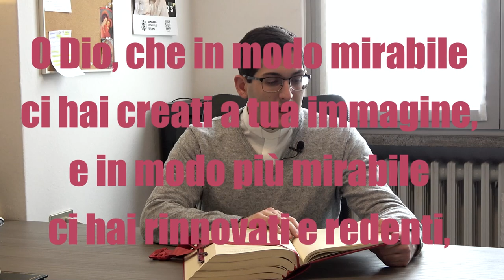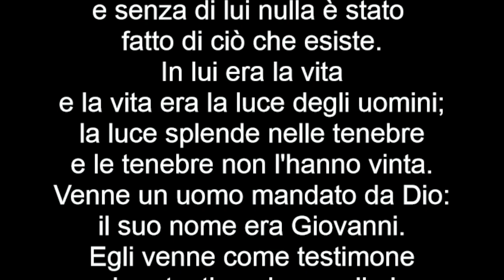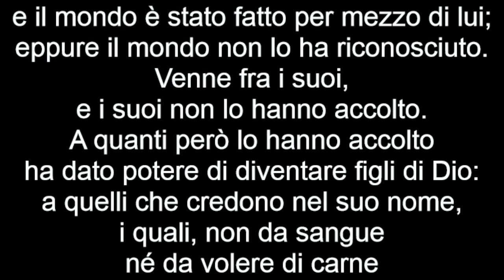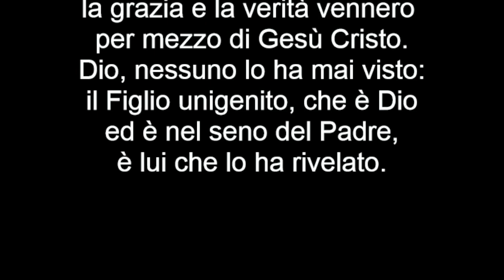Vangelo di domenica 25 dicembre, il vangelo della domenica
Colletta
O Dio, che in modo mirabile
ci hai creati a tua immagine,
e in modo più mirabile
ci hai rinnovati e redenti,
fa' che possiamo condividere la vita divina del tuo Figlio,
che oggi ha voluto assumere la nostra natura umana.
Egli è Dio, e vive e regna con te.

Prima Lettura
Tutti i confini della terra vedranno la salvezza del nostro Dio.
Is 52,7-10

Come sono belli sui monti
i piedi del messaggero che annuncia la pace,
del messaggero di buone notizie che annuncia la salvezza,
che dice a Sion: «Regna il tuo Dio».

Una voce! Le tue sentinelle alzano la voce,
insieme esultano,
poiché vedono con gli occhi
il ritorno del Signore a Sion.

Prorompete insieme in canti di gioia,
rovine di Gerusalemme,
perché il Signore ha consolato il suo popolo,
ha riscattato Gerusalemme.

Il Signore ha snudato il suo santo braccio
davanti a tutte le nazioni;
tutti i confini della terra vedranno
la salvezza del nostro Dio.

Salmo Responsoriale
R. Tutta la terra ha veduto la salvezza del nostro Dio.
e il suo braccio santo. R.

Il Signore ha fatto conoscere la sua salvezza,
agli occhi delle genti ha rivelato la sua giustizia.
Egli si è ricordato del suo amore,
della sua fedeltà alla casa d'Israele. R.

gridate, esultate, cantate inni! R.

Cantate inni al Signore con la cetra,
con la cetra e al suono di strumenti a corde;
con le trombe e al suono del corno
acclamate davanti al re, il Signore.  R.

Seconda Lettura
Dio ha parlato a noi per mezzo del Figlio.
Eb 1,1-6

Dio, che molte volte e in diversi modi nei tempi antichi aveva parlato ai padri per mezzo dei profeti, ultimamente, in questi giorni, ha parlato a noi per mezzo del Figlio, che ha stabilito erede di tutte le cose e mediante il quale ha fatto anche il mondo.
Egli è irradiazione della sua gloria e impronta della sua sostanza, e tutto sostiene con la sua parola potente. Dopo aver compiuto la purificazione dei peccati, sedette alla destra della maestà nell'alto dei cieli, divenuto tanto superiore agli angeli quanto più eccellente del loro è il nome che ha ereditato.
Infatti, a quale degli angeli Dio ha mai detto: «Tu sei mio figlio, oggi ti ho generato»? E ancora: «Io sarò per lui padre ed egli sarà per me figlio»? Quando invece introduce il primogenito nel mondo, dice: «Lo adorino tutti gli angeli di Dio».

Alleluia, alleluia.

Un giorno santo è spuntato per noi:
venite tutti ad adorare il Signore;
oggi una splendida luce è discesa sulla terra.

Alleluia.

Vangelo
Il Verbo si fece carne e venne ad abitare in mezzo a noi.
Gv 1,1-18

In principio era il Verbo,
e il Verbo era presso Dio
e il Verbo era Dio.
Egli era, in principio, presso Dio:
tutto è stato fatto per mezzo di lui
e senza di lui nulla è stato fatto di ciò che esiste.
In lui era la vita
e la vita era la luce degli uomini;
la luce splende nelle tenebre
e le tenebre non l'hanno vinta.
Venne un uomo mandato da Dio:
il suo nome era Giovanni.
Egli venne come testimone
per dare testimonianza alla luce,
perché tutti credessero per mezzo di lui.
Non era lui la luce,
ma doveva dare testimonianza alla luce.
Veniva nel mondo la luce vera,
quella che illumina ogni uomo.
Era nel mondo
e il mondo è stato fatto per mezzo di lui;
eppure il mondo non lo ha riconosciuto.
Venne fra i suoi,
e i suoi non lo hanno accolto.
A quanti però lo hanno accolto
ha dato potere di diventare figli di Dio:
a quelli che credono nel suo nome,
i quali, non da sangue
né da volere di carne
né da volere di uomo,
ma da Dio sono stati generati.
E il Verbo si fece carne
e venne ad abitare in mezzo a noi;
e noi abbiamo contemplato la sua gloria,
gloria come del Figlio unigenito
che viene dal Padre,
pieno di grazia e di verità.
Giovanni gli dà testimonianza e proclama:
«Era di lui che io dissi:
Colui che viene dopo di me
è avanti a me,
perché era prima di me».
Dalla sua pienezza
noi tutti abbiamo ricevuto:
grazia su grazia.
Perché la Legge fu data per mezzo di Mosè,
la grazia e la verità vennero per mezzo di Gesù Cristo.
Dio, nessuno lo ha mai visto:
il Figlio unigenito, che è Dio
ed è nel seno del Padre,
è lui che lo ha rivelato.

Sulle offerte
Nel Natale del tuo Figlio ti sia gradito,
o Padre, questo sacrificio,
dal quale venne il perfetto compimento
della nostra riconciliazione
e prese origine la pienezza del culto divino.

la salvezza del nostro Dio. (Cf. Sal 97,3)

Oppure:

Il Verbo si fece carne
e noi abbiamo contemplato la sua gloria. (Gv 1,14)